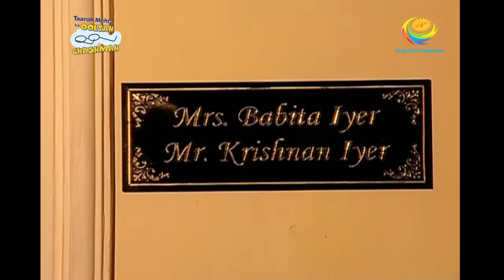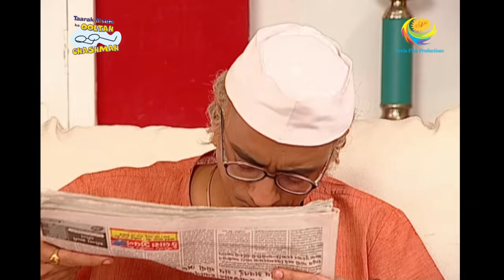Taarak Mehta Ka Ooltah Chashmah - Episode 543 - Full Episode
Episode 543 -
Popatlal is burdened by big payments that he is unable to clear, while Iyer and Jethalal get into a fight and the residents warn them that if they don't break, everyone would cut ties with both of them.